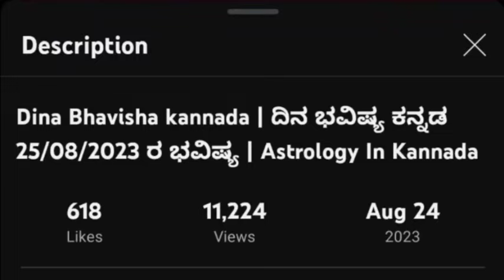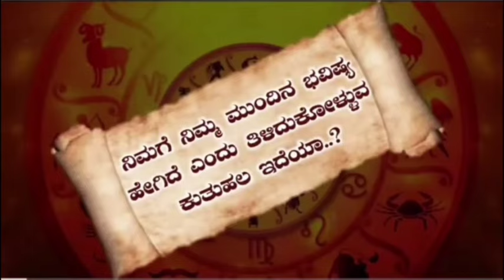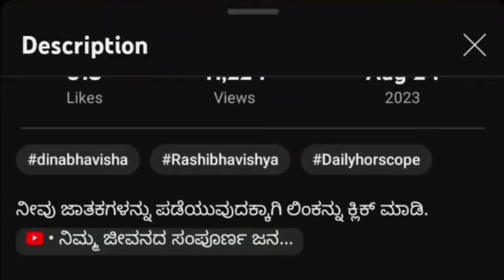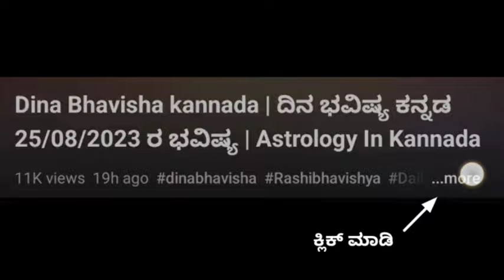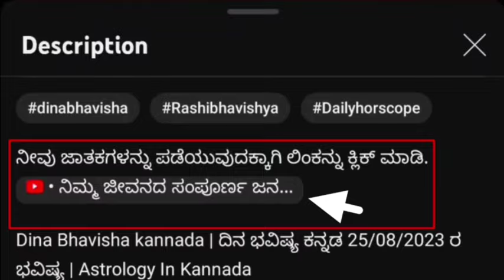Daily Horoscope|12 April 2024 | Dina Bhavishya in Kannada | Effects on Zodiac Sign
horoscope dina bhavishya dina bhavishya kannada dina bhavishya today predictions dina bhavishya rashi today astrology kannada rashi bhavishya daily astrology in kannada today horoscope kannada rashi bhavishya kannada rashi astrology today astrology remedies daily horoscope dina bhavishya today 2024 makara mesha vrishabha mituna karka kumbha kannada meena karkataka simhakanya tula vrischika dhanu 2024 today astrology kannada 2024  April  effects dailyhoroscope bhavishya astrologer zodiacsign todayhoroscope dina bhavishya today 2024 today astrology kannada 2024 12 November2024 kannada news live kannada news channel live dina bhavishya kannada today dina bhavishya kannada today 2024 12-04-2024 April 2024 film update political news latest news news updates news kannada kannadanews national national news makararasi vruschika tularashi kanyarashi simharasi lion karkatakarashi mithunarashi astrologykannada todayastrologykannada todayhoroscopeinkannada todayhoroscopekannada kannadahoroscope adhyatma god pooja poojavidhanam temple temples goddes panchanga nitya panchanga daily astrology lakshmi astrology dina bhavishya
daily astrology 12 April 2024 kannada
daily horoscope